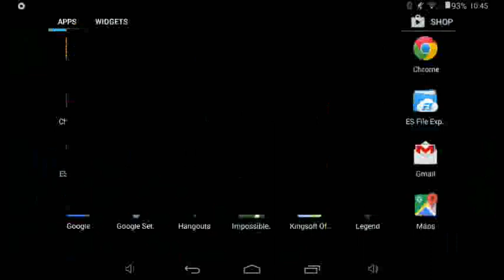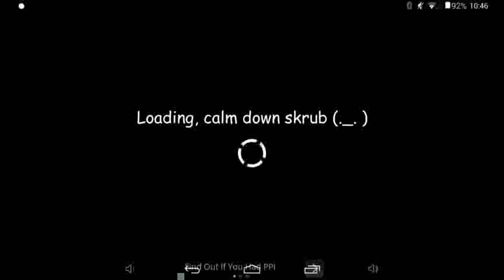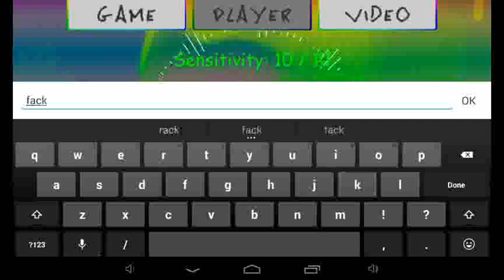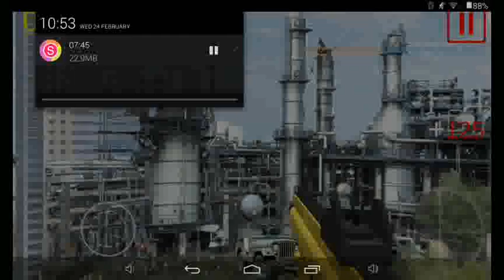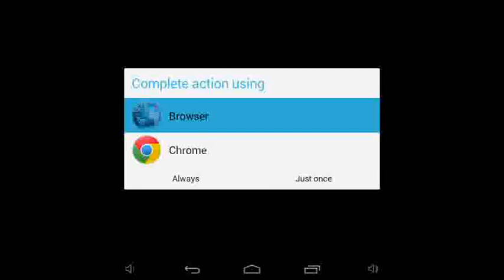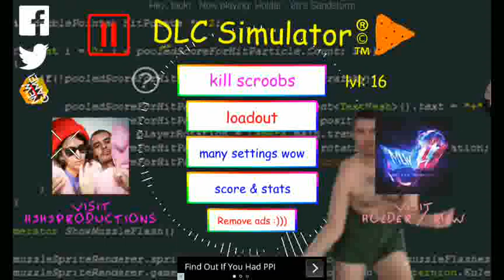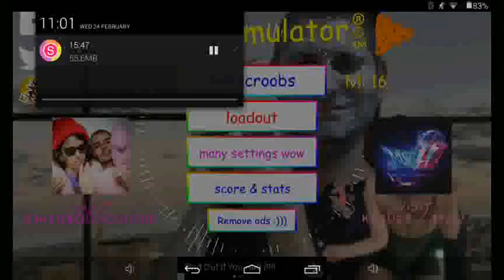I Have The POWER! DLC Simulator #2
By the way, I am changing my name at the end of February so people don't get mixed up with Daithi De Nogla and me. Peace Out!
XD